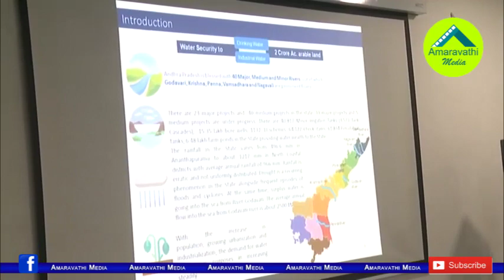జగన్ ఢిల్లీ టూర్ తో ఏపీ రాజకీయాల్లో తీవ్ర ఉత్కంఠ..!|Tension in AP Politics over YS Jagan Delhi tour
We know that the Polavaram Project Reverse Tendering and Cancellation of the Power Project Agreements(PPAs) has resulted in a loss of relations between the State and the Center. In this situation AP CM YS Jagan Mohan Reddy Preparing to meet Union Home Minister Amit Shah and other Ministers. This become hot topic in AP Politics.